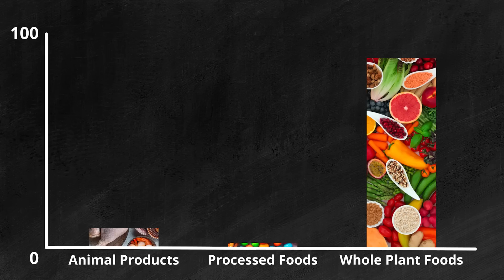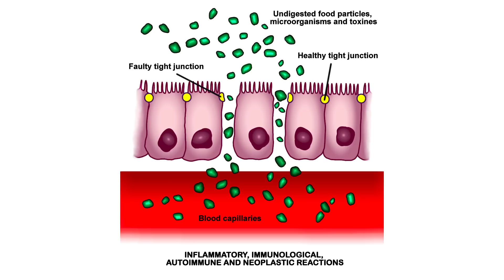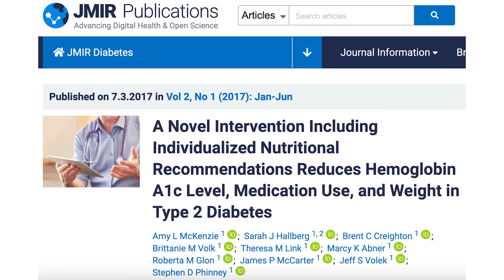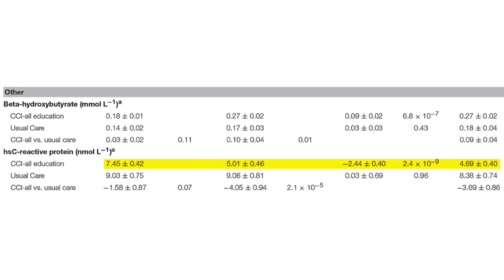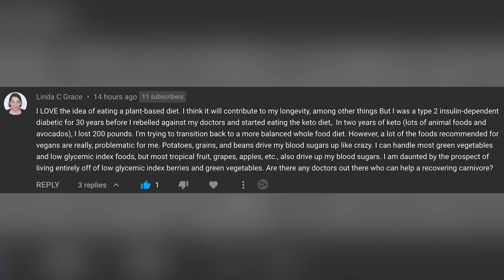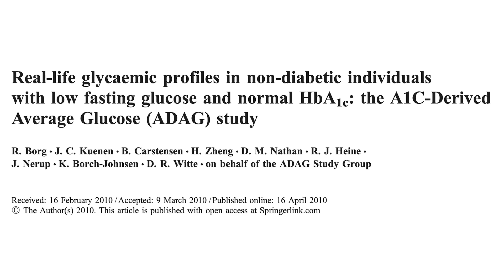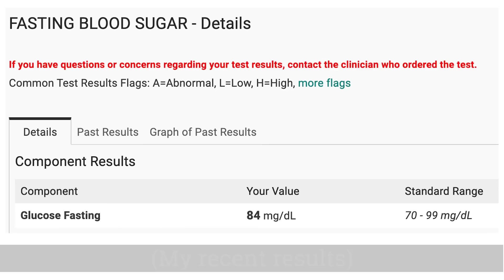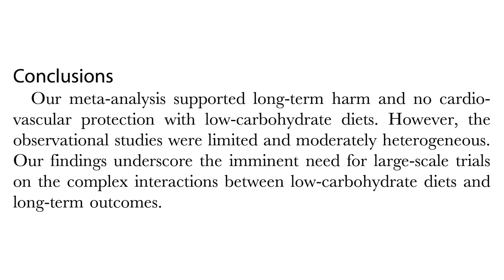Reversing Diabetes with Cyrus Khambatta and Robby Barbaro.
Low carb — carnivore & keto diets — vs. whole plant diets to reverse insulin resistance and diabetes. Is there a winner?

0:00 Diabetes care is peculiar
02:57 Cyrus has 3 autoimmune diseases
04:01 Does cow's milk trigger diabetes?
19:21 The problem of continuous glucose monitors
21:46 Insulin use on plant based diets
30:24 Does fat cause insulin resistance?
34:23 The Mastering Diabetes program
40:27 The Bernstein and Virta Health programs
53:52 Is Virta Health the new Theranos?
59:03 Carb-induced blood sugar spikes
1:10:31 Keeping blood glucose in range
1:31:49 Insulin is critical
1:38:34 Long term effects of keto diet
1:46:12 Tami's story

Mastering Diabetes: The Revolutionary Method to Reverse Insulin Resistance Permanently in Type 1, Type 1.5, Type 2, Prediabetes, and Gestational Diabetes:

Virta Health paper: Long-Term Effects of a Novel Continuous Remote Care Intervention Including Nutritional Ketosis for the Management of Type 2 Diabetes: A 2-Year Non-randomized Clinical Trial:

Diet-induced differences in estimated plasma glucose concentrations in healthy, non-diabetic adults are detected by continuous glucose monitoring—a randomized crossover trial

Real-life glycaemic profiles in non-diabetic individuals with low fasting glucose and normal HbA1c: the A1C-Derived Average Glucose (ADAG) study

Characterizing Glucose Exposure for Individuals with Normal Glucose Tolerance Using Continuous Glucose Monitoring and Ambulatory Glucose Profile Analysis

Hyperinsulinemia as an Independent Risk Factor for Ischemic Heart Disease

Hyperinsulinemia in a normal population as a predictor of non—insulin-dependent diabetes mellitus, hypertension, and coronary heart disease: The barilla factory revisited

Low carbohydrate-high protein diet and mortality in a cohort of Swedish women

Low-carbohydrate-high-protein diet and long-term survival in a general population cohort

Low-carbohydrate diets and all-cause and cause-specific mortality: Two cohort Studies

Low-Carbohydrate Diets and All-Cause Mortality: A Systematic Review and Meta-Analysis of Observational Studies

Vegetarian Dietary Patterns and Mortality in Adventist Health Study 2

Meat consumption and mortality--results from the European Prospective Investigation into Cancer and Nutrition